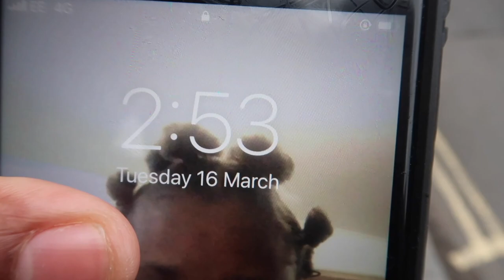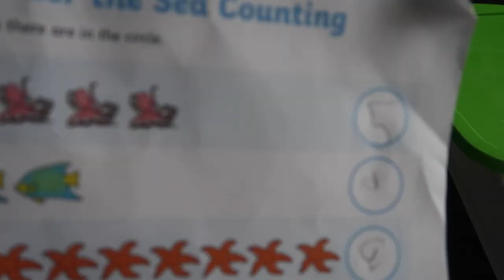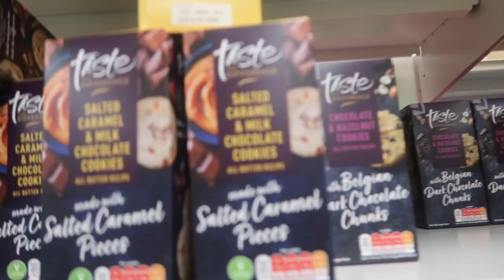Spend Mother’s Day 🌸 with us vlog, alot of flowers and plenty love.